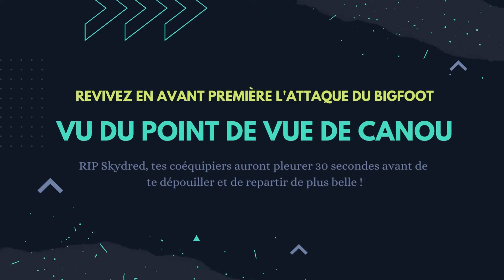Le Bigfoot s'en prends à moi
Cette mésaventure m'aura fait comprendre une chose... Ne jamais se placer derrière une fenêtre, laissez vos coéquipiers s'en charger pour vous hihihiiiii !

🎬 Chaine Secondaire :

  🌟 LA BROTHER'S GAME : @labrothersgame

Musique outro proposée par La Musique Libre